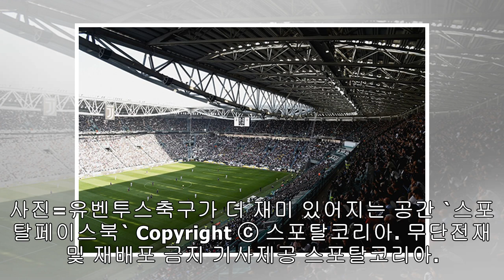'관중 대박' 유벤투스 여자팀, 홈 팬 4만여명 기록...만석 근접